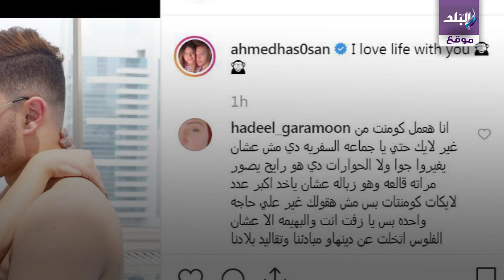احمد حسن و زينب خطأ جديد يثير غضب المتابعين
فهل يستمر الزوجان في استفزاز الجمهور؟

احمد حسن وزينب أحد مشاهير اليوتيوب، ولكنهما استفزا المتابعين لقناتهما بسبب طريقة عرض المحتوى الذي يقومون بتقديمه.